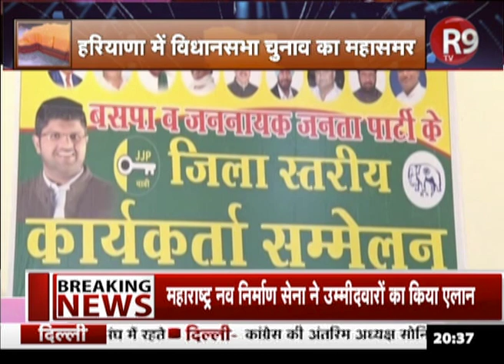EXCLUSIVE । इस तिकड़ी की बदौलत Haryana में अबकी बार 75 पार करेगी BJP !!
हरियाणा में विधानसभा चुनाव के महासमर में हर पार्टी उतर चुकी है... 75 पार का नारा लेकर हरियाणा के दंगल में उतरे बीजेपी खेल जगत के 3 सूरमाओं के जरिए जीत हासिल करना चाहती है...